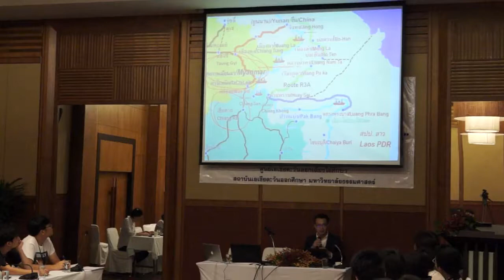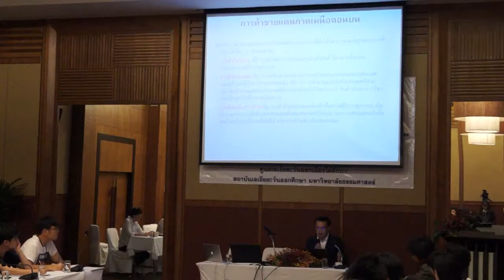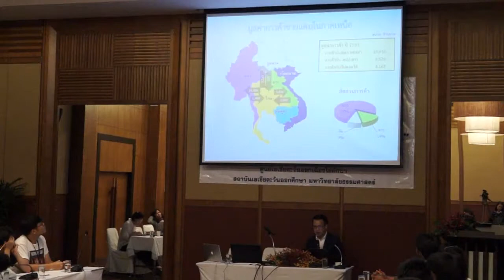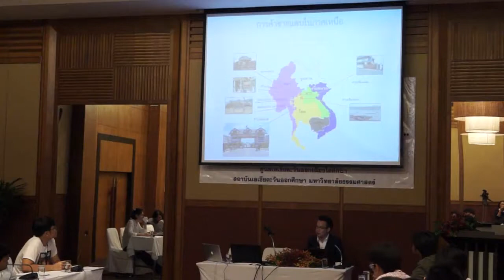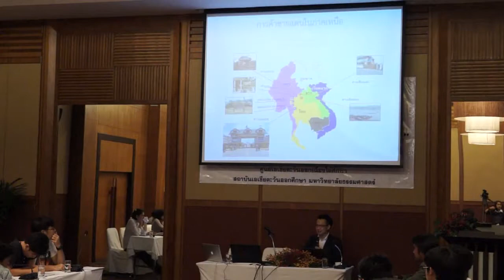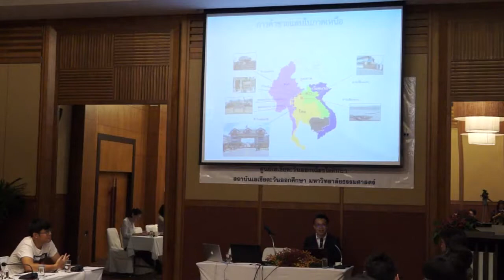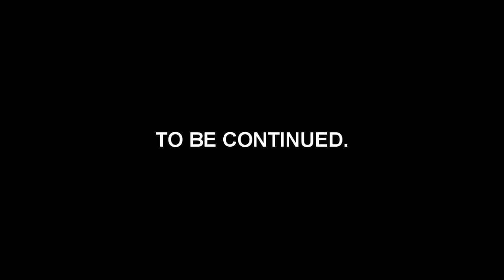ASEAN Research Workshop #3